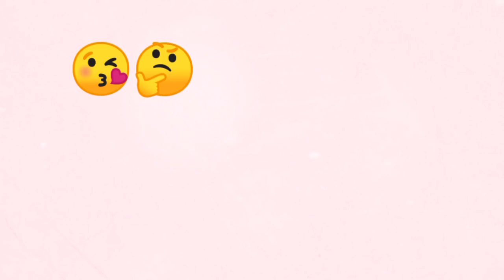School Vs college Challenge